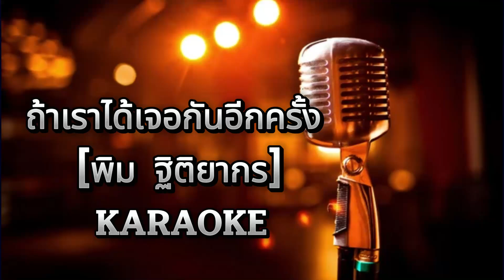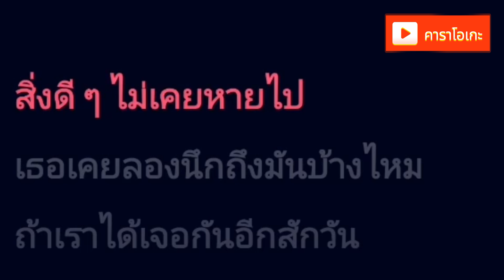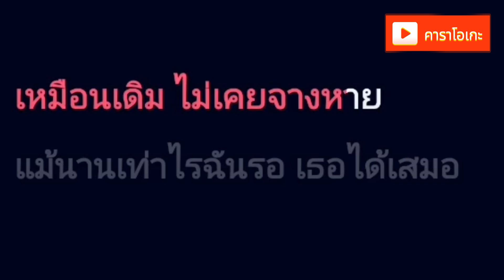ถ้าเราได้เจอกันอีกครั้ง - พิม ฐิติยากร [ คาราโอเกะ ] สถานีจินตนาการ